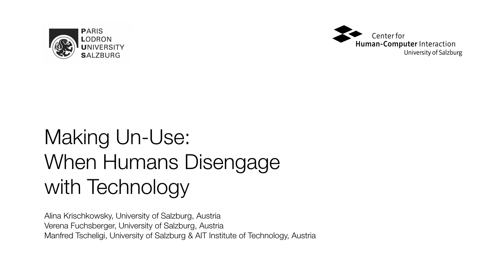Making Un-Use: When Humans Disengage with Technology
Alina Krischkowsky, Verena Fuchsberger, Manfred Tscheligi

Session:
Design Methods / Speculative Futures / Performance / Gustation - B
Design Methods / Speculative Futures / Performance / Gustation - C

Abstract
Humans frequently discontinue to use certain technologies, services, or platforms: they deactivate accounts, block content, or find workarounds for un-using functionalities or devices. This is noticeable in contemporary trends, such as digital detox, where an entire market emerged to support users in discontinuing their use. In this essayistic paper, we reflect on a collection of examples where humans disengage with technology by applying Vardouli's concept of 'making use' to the context of discontinued use. We propose making un-use as an epistemological perspective to 'human-artefact engagements'; one that emphasises un-users as enactors of open-ended, temporarily evolving, and creative activities. We depict making un-use as transformational acts, and discuss epistemological and designerly consequences of making un-use to shed light on a not yet explored site of inquiry and a design space that is about to evolve: a design space for making and makers of un-use.